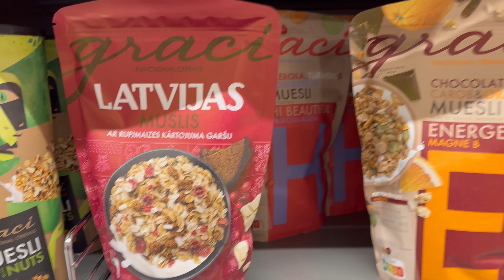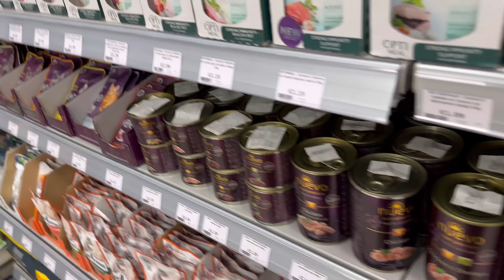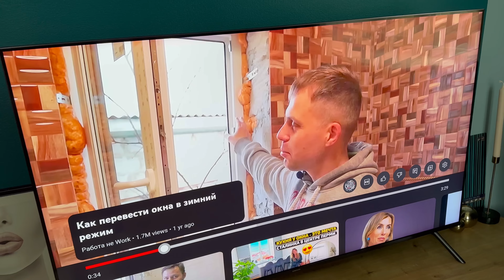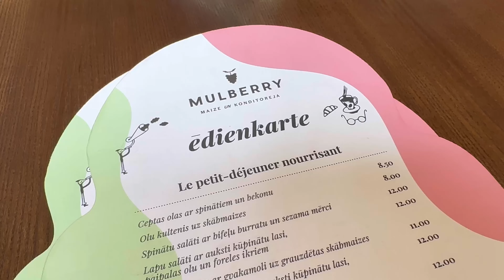ЦЕНЫ ПОДНЯЛИСЬ // ЗАВТРАК В КАФЕ MULBERRY в РИГЕ // ПРОТЕСТ ЛЮМИНУСА 🐈‍⬛